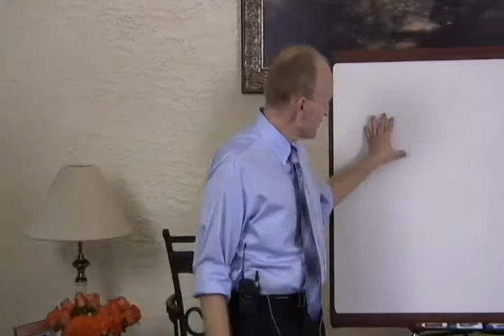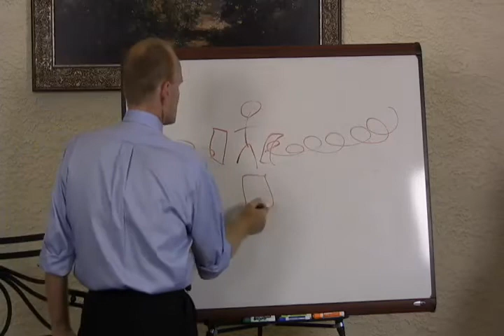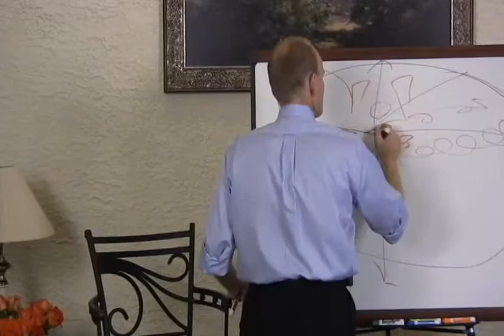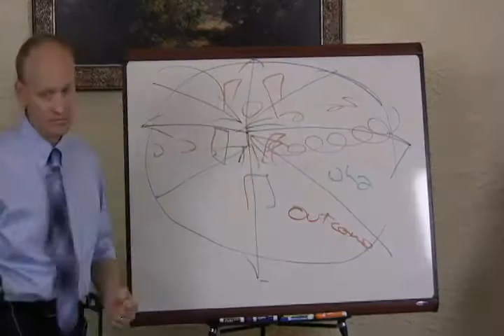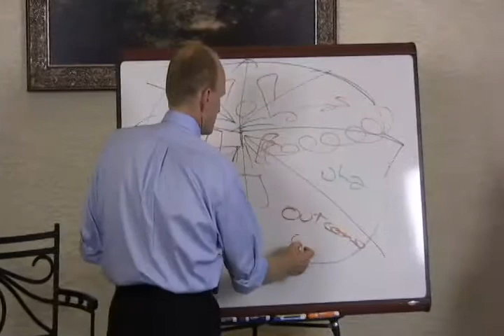I Need Some Space, Responsibilities, Opinions & More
I need space to process - What are your responsibilities - What about other's opinions?